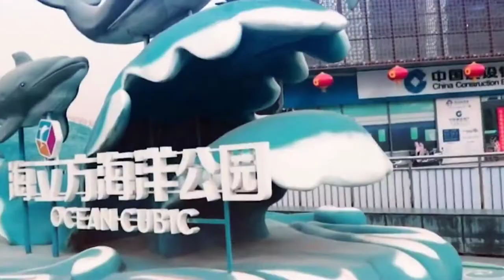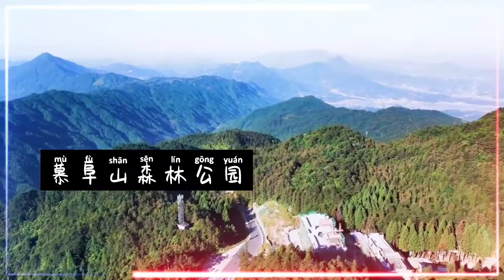Yueyang, Hunan, China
Yueyang, known as "Baling" in ancient times, also known as "Yuezhou", is a prefecture-level city in Hunan Province, the second largest economy, the first batch of open cities along the Yangtze River under the State Council, an important regional center city in the middle reaches of the Yangtze River, a large city in Hunan Province, and a free trade zone in Hunan. The city was founded in 505 B.C. and was named after the original county seat, which was located south of the Tian Yue Mfu Mountain, a city with a long history of more than 2,500 years. It is located in the northeastern part of Hunan Province, with the Yangtze River to the north, the four waters of Sanxiang to the south, and the Dongting embrace, with an administrative area of 14,858 square kilometers. According to the seventh census, Yueyang has a resident population of 505,922.
Yueyang has extremely convenient transportation, with the Yangtze River, Beijing-Guangzhou Railway, Hoji Railway, Beijing-Guangzhou High-speed Railway, Beijing-Hong Kong-Macao Expressway, Hang-Rui Expressway and other national transportation arteries interwoven into a network in the city. Yueyang is the only international trade port city in Hunan, and also a famous port city in China. The Chenglingji Port is connected to the river and the sea, and there is the Chenglingji Comprehensive Free Trade Zone.With the official opening of Yueyang Sanhe Airport on December 26, 2018, the city has formed a four-in-one comprehensive transportation pattern of water, land, air and railway.  In 2020, Yueyang will achieve a gross regional product of 4001.55 billion yuan.
Yueyang is a city of profound humanity and beautiful scenery, combining famous mountains, water, buildings, celebrities and literature, and is one of the important origins of Chinese culture and a famous tourist destination at home and abroad. In 2015, Yueyang was awarded the title of "National Civilized City", and in 2019, Yueyang was ranked 37th among the top 100 prefecture-level cities in China. In July 2020, Yueyang city was confirmed as a national sanitary city by the National Council for Love and Health.